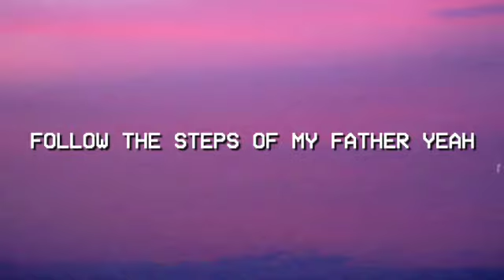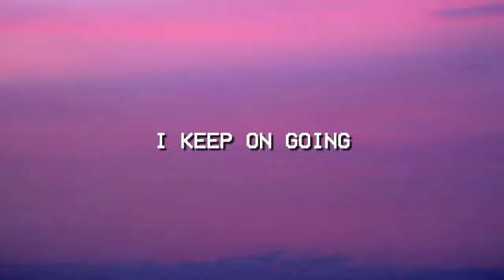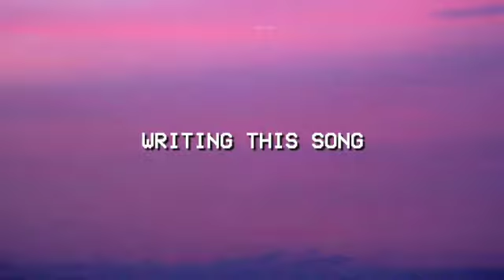Sills - Feel a Way (Prod. Wrain)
I don't have rights to this beat so can only drop here n Soundcloud but hope you enjoy! This the first drop of many this year :)

Soundcloud.com/sillsmusic
Sills - Feel a Way
Produced by the great Wrain